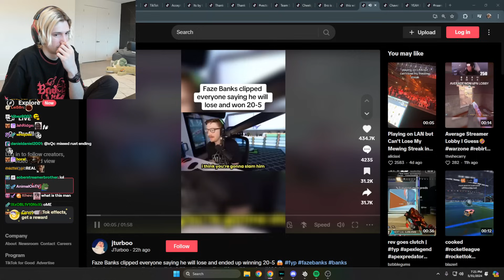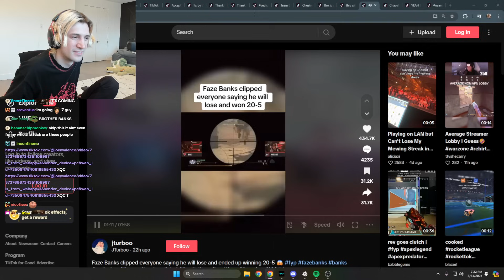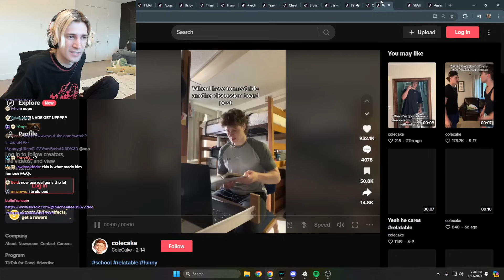xQc reacts to Faze Banks Destroying Nadeshot 20-5 TikTok Edit